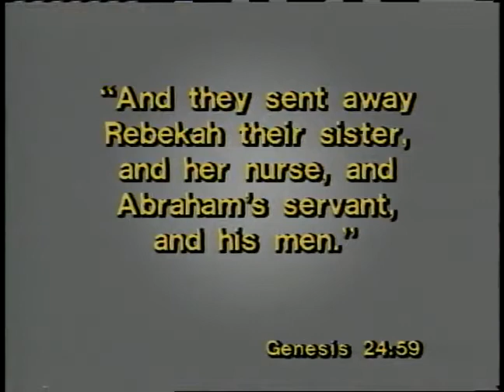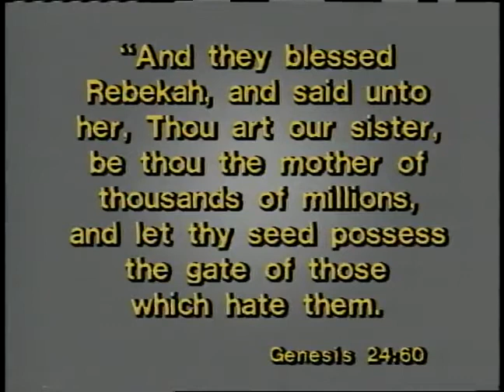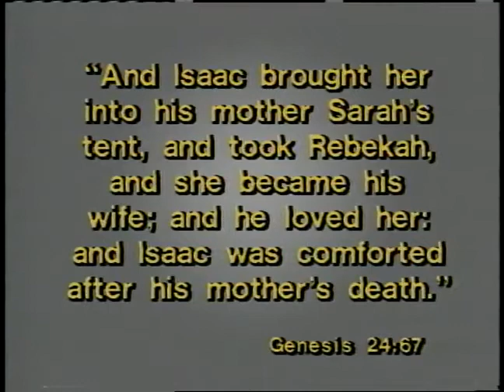Living Happy Ever After part 12 Ten Principles of Marital Bliss ~ Dr Lester Sumrall